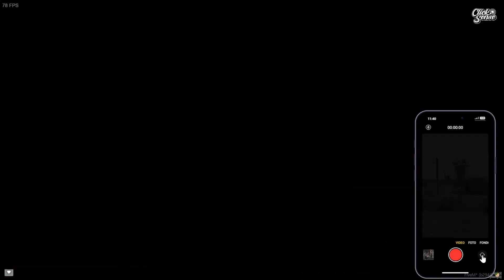🔞 ClickSenseRP 🔞 | 🎭 Valeria Torres 🎭 | Hoy va a ser un buen día (Temp. 2, Cap. 41)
Vídeo extraído de Twitch. Espero disfrutes igual que yo cuando hice este vídeo.

⚠ Normas ⚠

Como siempre todo mensaje será respondido, excepto si hay hate, falta de respeto de algún tipo o no hay educación en el mensaje, puede llegar a ser borrado. No se admite spam tampoco ni comentarios sin sentido que no tenga nada que ver con el vídeo.

💗 Donaciones, gracias por apoyarme 💗